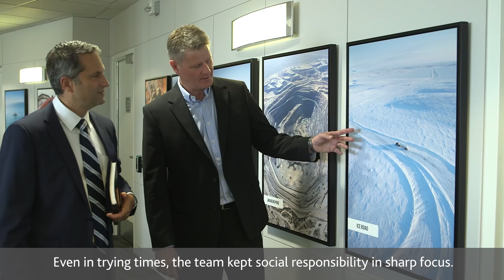2017 PMI Project of the Year Award Finalist: Gahcho Kué Project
De Beers Gahcho Kué mine was built deep in Canada’s Northwest Territories just below the Arctic Circle. The project was to build a diamond mine and production facility in one of the world’s harshest climates. The facility started production two months early.